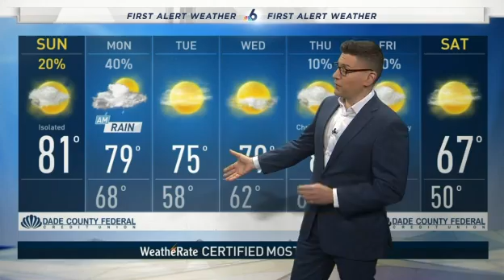Cold Front Could Cause South Florida's Chilliest Christmas in Two Decades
The Christmas cold front has slowed down and may not come through until Christmas morning itself. That means a warm and humid Christmas eve and even a mild Christmas morning, with the much colder air moving in all day long.

As long as the ‘official’ high earlier in the day is below 73°, it is the coldest Christmas since 1999.